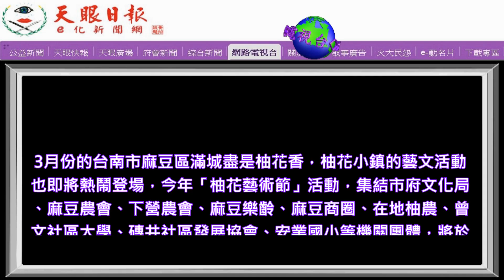【相約來柚園散步】麻豆2023柚花藝術節將在3月18～19日登場